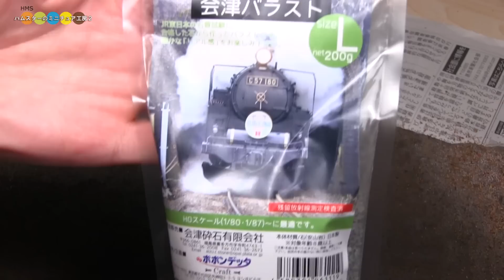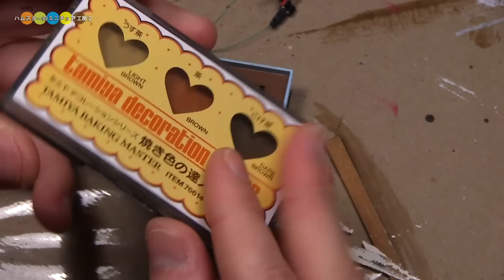Diorama - Miniature Christmas Tree Farm ミニチュア冬の風景作り クリスマスツリーの出荷作業をする人たち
How to make a Diorama - Miniature Christmas Tree Farm.
This is a diorama about Christmas tree production and the people involved.
Here you can see a truck being loaded with a fir tree, as well as workers warming themselves around a fire.
1/150 Scale

ミニチュア冬の風景作り　クリスマスツリーの出荷作業をする人たち
雪がチラつく中クリスマスツリーの出荷作業をする人たちの様子をジオラマにしてみました。寒さに耐えながら忙しく日暮れまで働いているという設定なのでプレハブ小屋とトラックと焚き火にLEDを仕込みました。焚き火だけゆらぎ効果を追加してあります。
※プレハブ小屋とトラックの内側を黒く塗るのは遮光のためです。
1/150スケール
◆ Diorama - A shopping street in front of a train station　ミニチュア昭和の駅前商店街作り